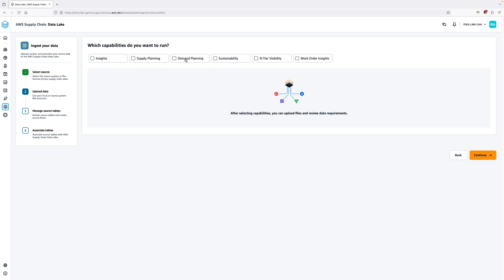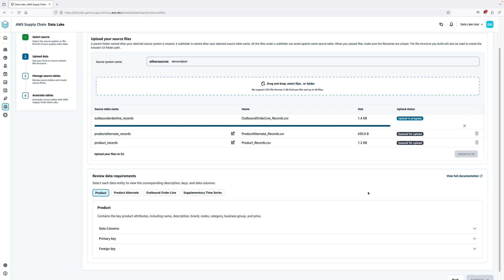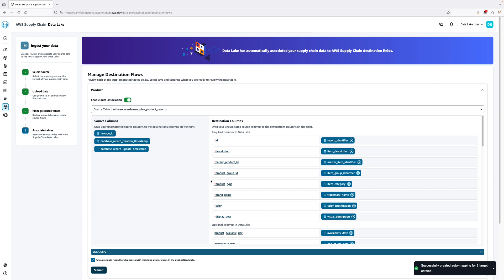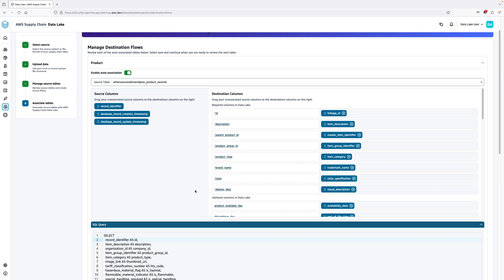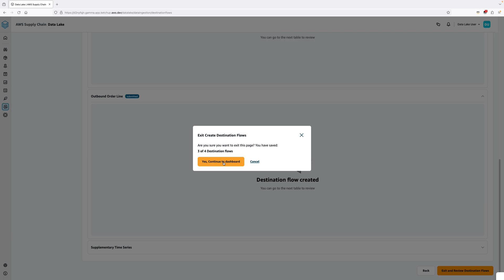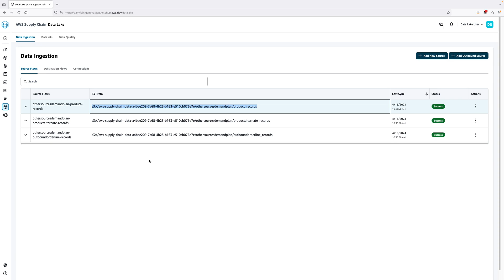AWS Supply Chain data ingestion powered by Amazon Bedrock and generative AI | Amazon Web Services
Discover AWS Supply Chain's demo, featuring a generative AI-driven data onboarding agent that simplifies data integration through a four-step process. First, select a source system and relevant modules like Demand Planning. Then, upload data files directly to the web app without pre-transformation. The AI seamlessly maps this data to the destination model using Amazon Bedrock, crafting SQL queries automatically. Adjust and verify mappings with an intuitive drag-and-drop interface. Manage data flows into the AWS Supply Chain data lake, monitor them centrally, and edit or delete as necessary. This AI-driven solution streamlines complex data integration effortlessly.